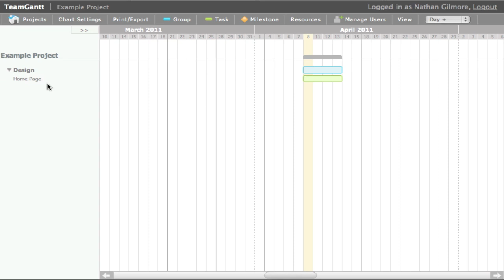Quick Start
Quick Start to New Version